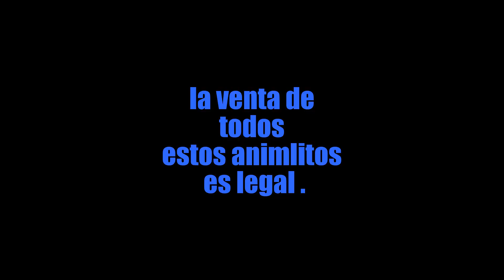En el mercado de los peces.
peces